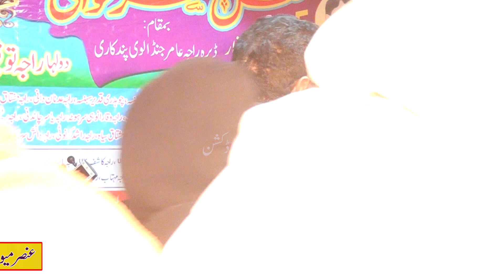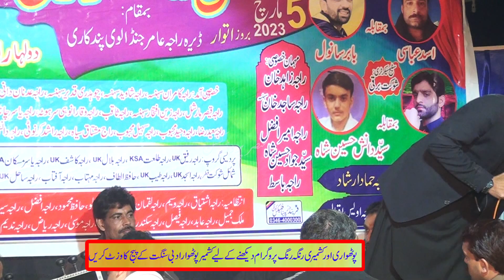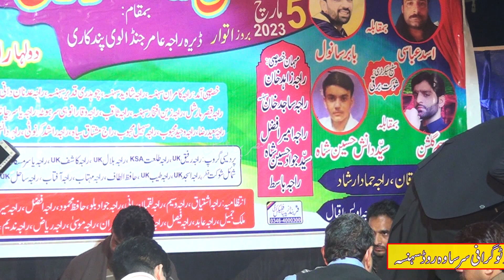Asad Abbasi || Babar Sanwal ||Pandkari Program 2023 | Part 02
پوٹھوار اور کشمیر کی سنجھی ثقافت اور کلچرپر مبنی پروگرامز دیکھنے کے لیے ہمارا چینل سبسکرائب کریں شکریہ